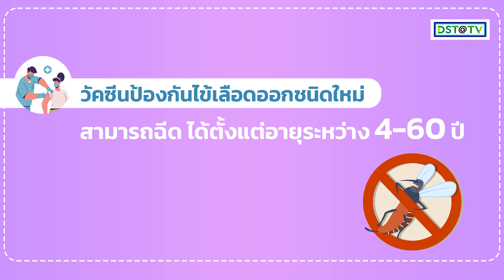ป้องกันโรคที่มียุงเป็นพาหะ I อ.พญ.สัญชวัล วิทยากรฤกษ์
ป้องกันโรคที่มียุงเป็นพาหะ
โดย อ.พญ.สัญชวัล วิทยากรฤกษ์ 🩺
แพทย์ผู้เชี่ยวชาญจากสมาคมแพทย์ผิวหนังแห่งประเทศไทย
ติดตามข้อมูลข่าวสารเพิ่มเติมเกี่ยวกับสมาคมแพทย์ผิวหนังแห่งประเทศไทยได้ที่